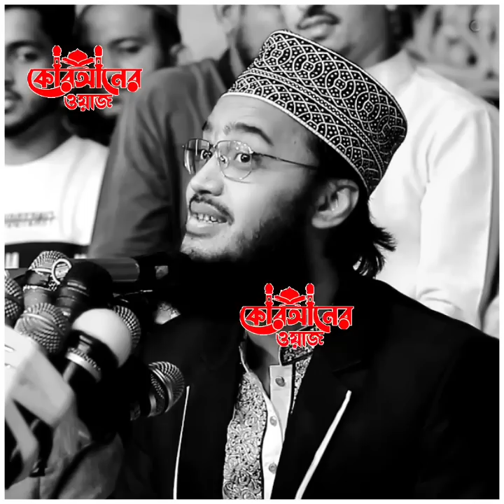নতুন ওয়াজ ওরব মাফ করে দাও না | sayed mukarram bari waz | সৈয়দ মোকাররম বারী ওয়াজ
Assalamu Alaikum Warahmatullahi Wabarakatuh If you like our videos please like the video and share it to help others learn the teachings of Islam Subscribe our channel for more videos like this Stay connected with us You will find on our channel Best waz for Muslims this year Subscribe to our channel to get videos on this topic for the sake of promoting Islam With the mercy of Allah-Rasul our own efforts and your dear love are our move forward Please support our channel by Subscribe Like Comment and Share Dont re-upload Imani message channel videos on social media without permission